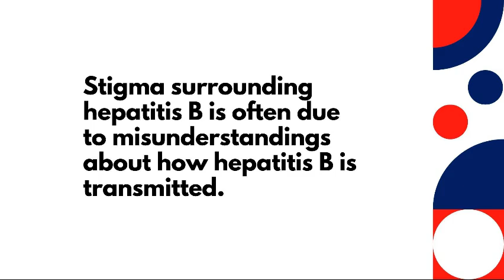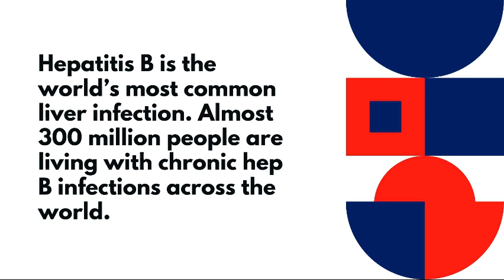BtheVoice: Amanda's story of living with hepatitis B in the United Kingdom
Amanda, a 67-year-old ex-teacher, discovered she had hepatitis B in December 2019 after extensive blood tests for her Crohn's disease flagged the infection. She initially had no knowledge of hepatitis B, leading her to a dark and confusing time. Amanda's experience highlights the stigma and misinformation surrounding the disease, as she struggled to understand her diagnosis amidst prevalent stereotypes.

*** About the Hepatitis B Foundation: The Hepatitis B Foundation is a national nonprofit organization dedicated to finding a cure and improving the quality of life for those affected by hepatitis B worldwide. Our commitment includes funding focused research, promoting disease awareness, supporting immunization and treatment initiatives, and serving as the primary source of information for patients and their families, the medical and scientific community, and the general public.

*** About BtheVoice The Hepatitis B Foundation launched the B the Voice Story Bank in 2020. Almost 300 million people worldwide live with chronic hepatitis B, but so many of their stories remain untold. Often this is due to stigma, fear of discrimination, lack of community awareness or understanding of the disease, or lack of support for those wishing to speak out publicly about hepatitis B. The new B the Voice Story Bank provides an online platform for people living with hepatitis B, their families, and community health workers and health care providers to share their first-hand knowledge and experiences with a global audience.